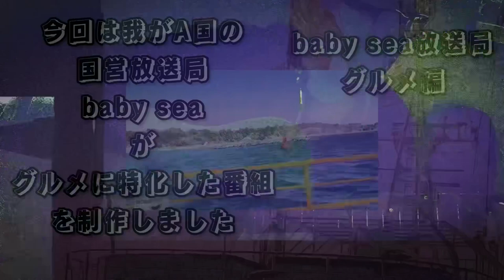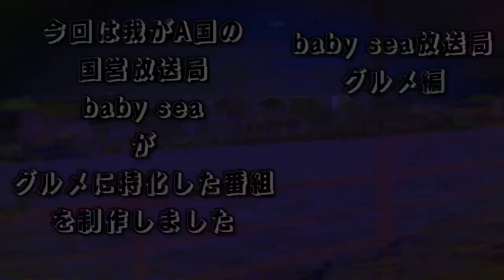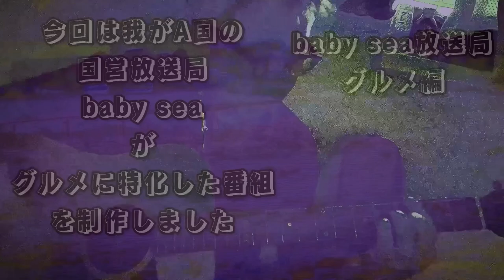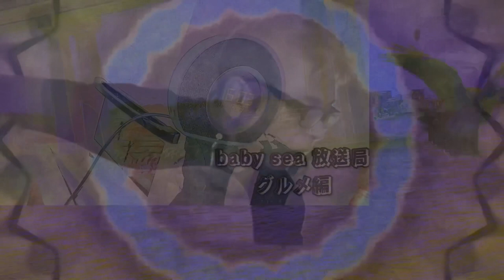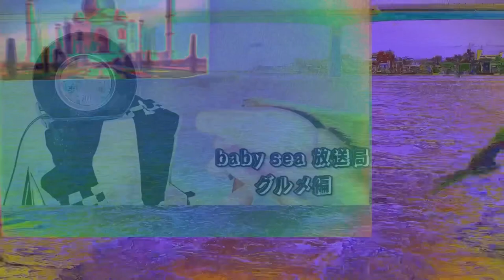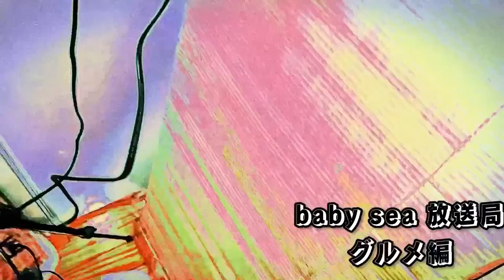baby sea放送局グルメ編その1弾き語りしろ！とか言われたから言いなりになって歌ってみた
鬼？インドの青鬼？泣いた赤鬼？
とにかくあたし、鬼ボトル常連らしい。
push the shuffle botton when you get till enough. when I got bad vibes,i'll go back here . forgive me always you near me.I shall return and plus some songs please don't let be me hurried,I am tired or thinkin'
sometimes I get you wrog
may be 2